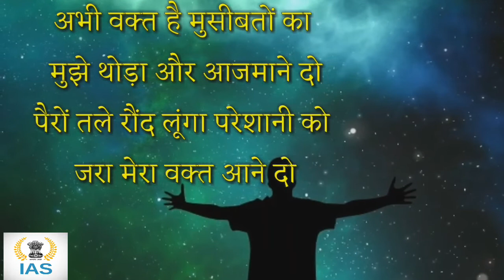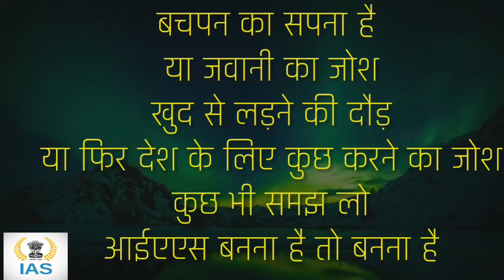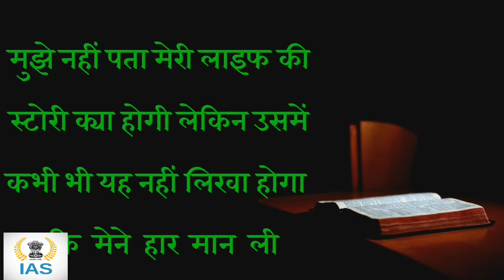UPSC (IAS/PCS) zidi Motivational top video zidmerihai11 001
Jai hind bharat

UPSC zid

Ias/pcs Motivational video likes

Motivational video